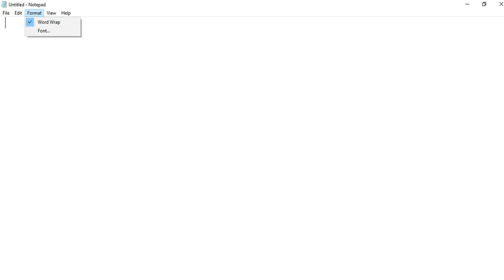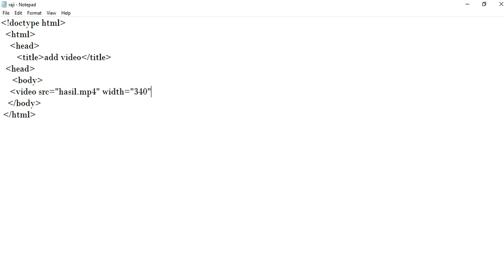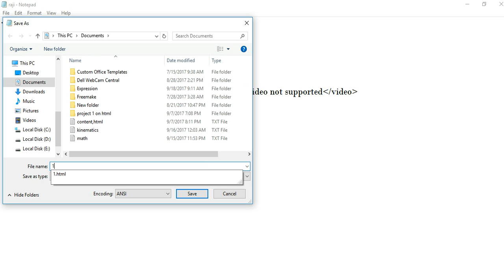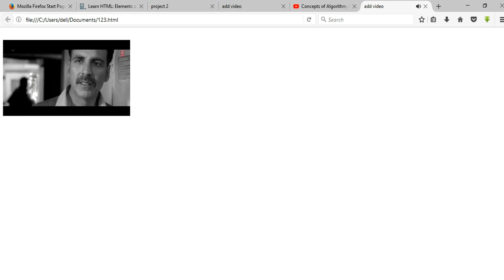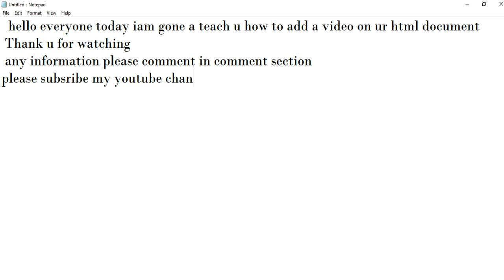VIDEO Tag on HTML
Video Tag HTML Programming (video tag on html)